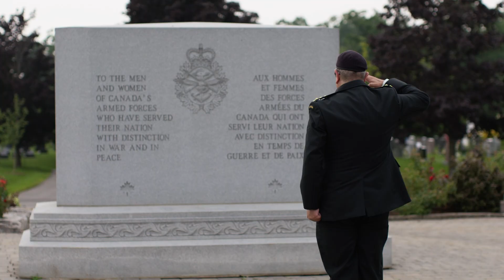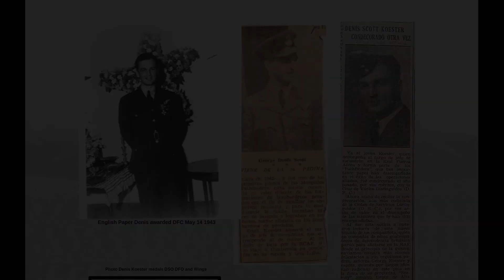Récit des FAC | Franchir les frontières pour répondre à l'appel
« Les contributions de ces braves âmes nous rappellent l’importance du multiculturalisme et de la diversité dans notre société. » Le Capt Rey Garcia Salas témoigne sa reconnaissance aux soldats latino-américains des 1re et 2e Guerres mondiales.